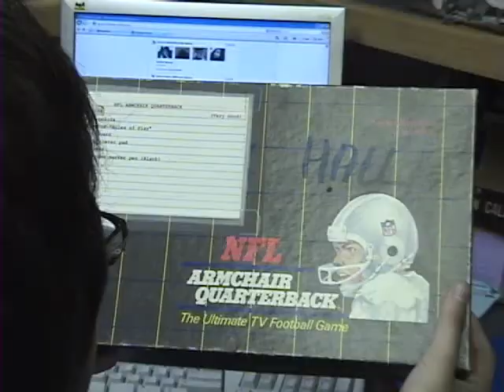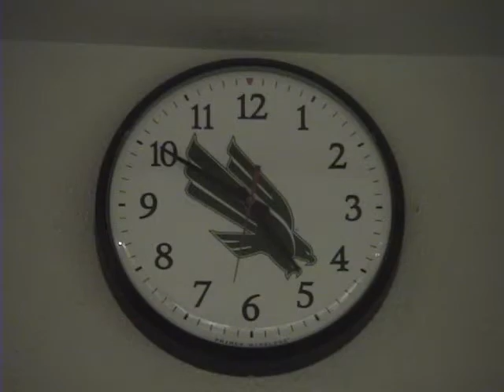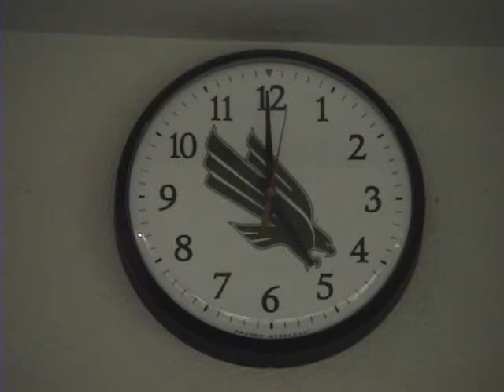MRI Video Blog #18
desk work is fun